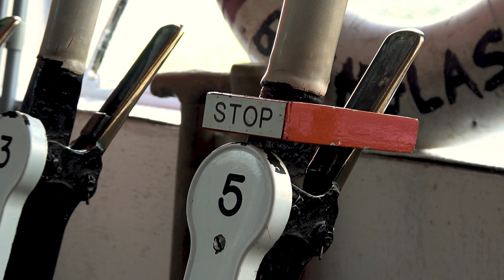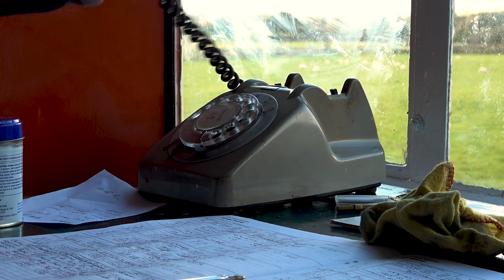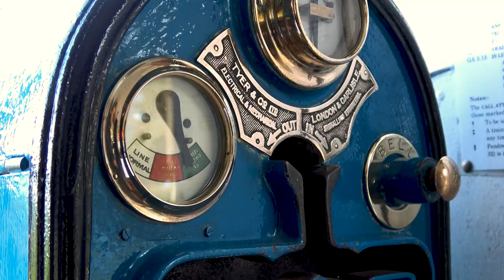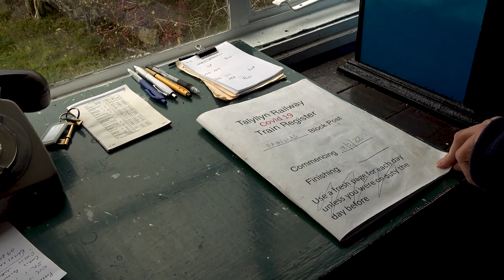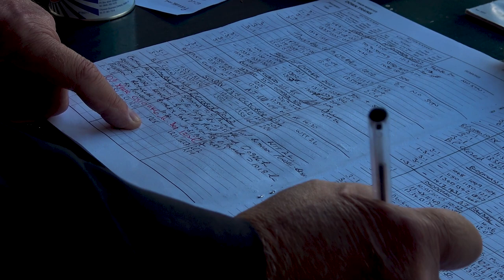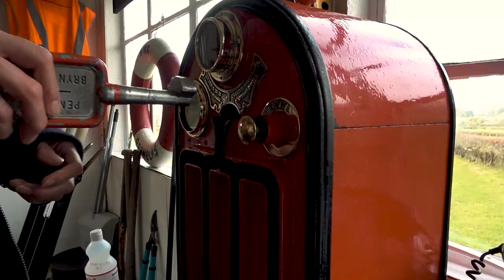How to be a Blockman! - Volunteering 101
Welcome to Volunteering 101! Take a look behind the scenes at the different roles our dedicated Volunteers take on, from Guard to Cleaner.

This episode we take a a closer look at one of the lesser seen aspects of the Railway's operation - The Blockmen and their Blockposts! Find out all about Tokens, Crossings and Flag Signals with the wonderful Blockman Geoff and his Trainee Anne.